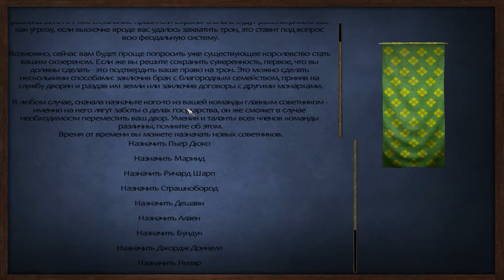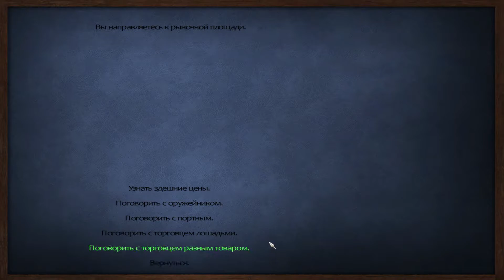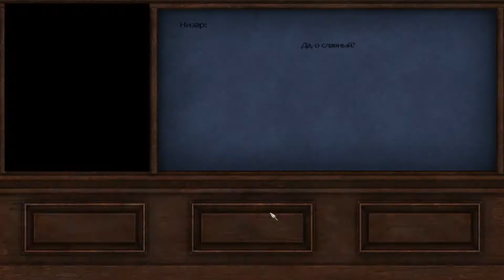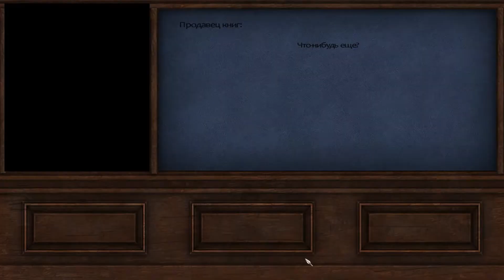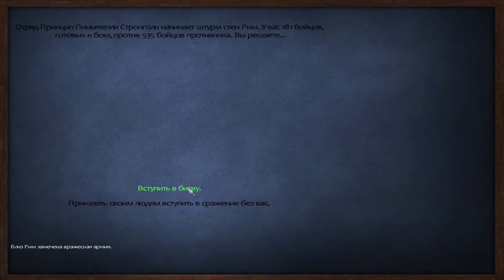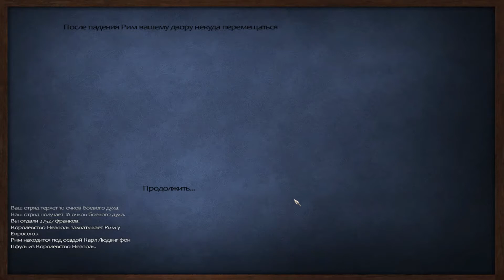Mount & Blade. мод L'AIGLE#24. Ожидаемый крах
Берем очередной мод и поехали! На сей раз L'AIGLE! Главный герой -наемник со сложной судьбой - OnkelSnike

***Мои прохождения***
В тылу врага. Штурм 2
Warhammer TW. Империя (Б. Гельт)
Rome 2 (RadiousMod). Сиракузы на "легенде
Beginning Of The End Times. Лизардмены
Empire TW. Рыцари Св. Иоанна. (мод Pirates UA)
Eras Total Conquest. Делийский Султанат
Mount and Blade. Blood and Gold
DEUS LO VULT 6.3b(Medieval 2). Ацтеки

Композиция "There's Probably No Time" принадлежит исполнителю Chris Zabriskie.

Снайк,
Onkelsnike channel,
warband,
 warband прохождение,
bannerlord 2,
mount and blade,
let's play warband,
1812  прохождение,
мод L'AIGLE,
наполеновские войны,
наполеон,
mods,
Mount and blade 2 bannelord,
onkelsnike,
stream,
кальрадия,
свадия,